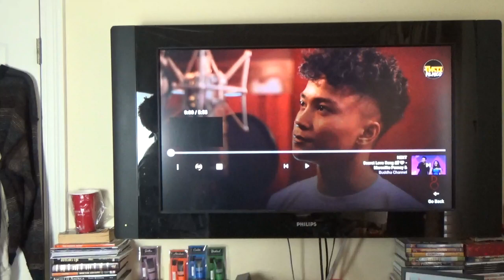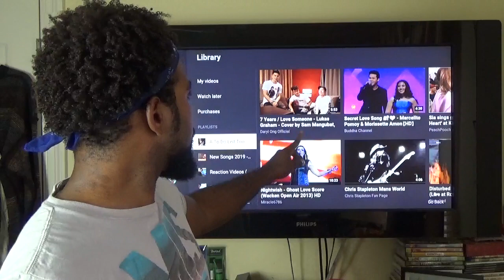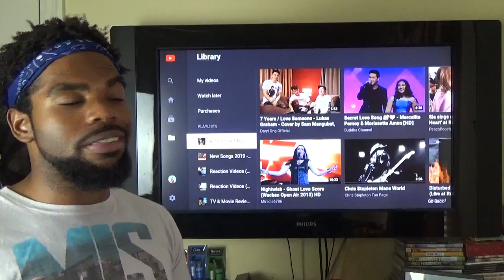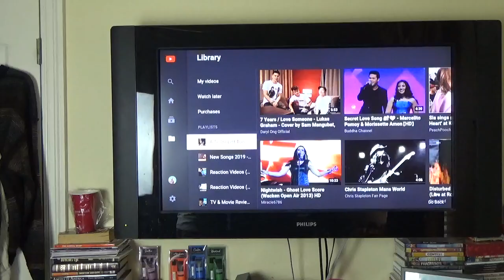Daryl Ong, Sam Mangubat & Khimo - Lukas Graham Medley - Reaction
Hey Friend!  Let's check out Daryl Ong, Sam Mangubat & Khimo singing 7 Years and Love Someone by Lukas Graham!